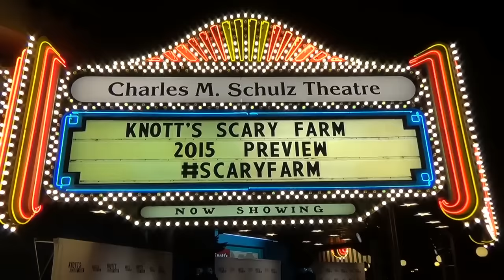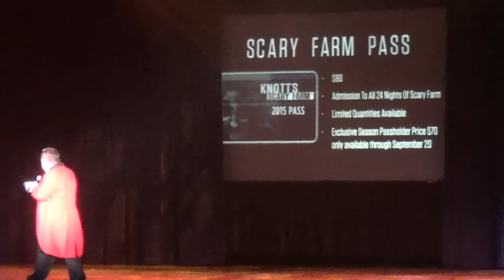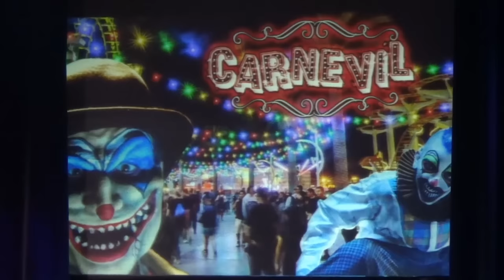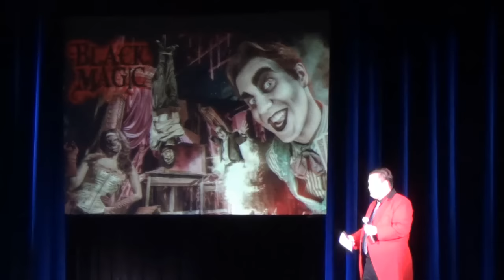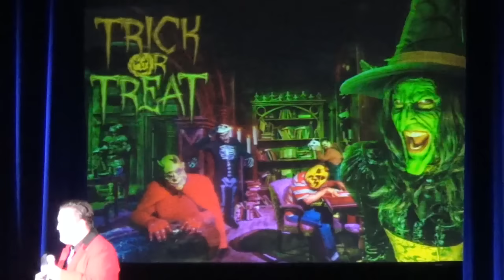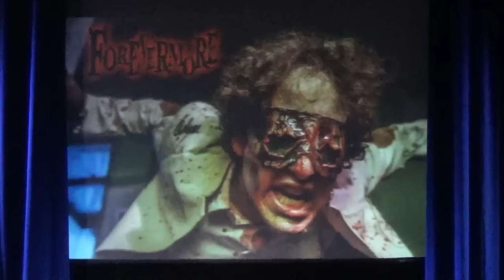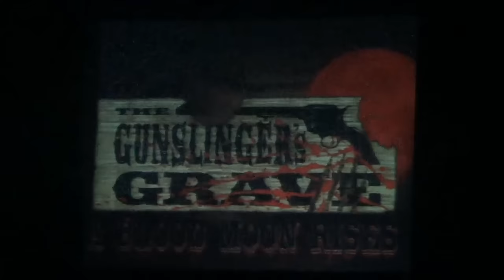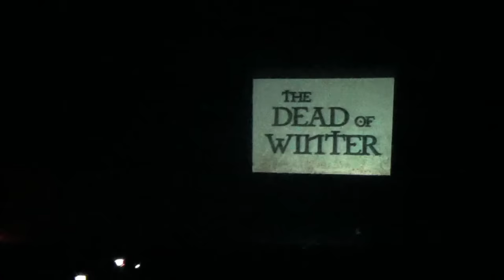Knott's Scary Farm 2015 Full Announcements 2015 - New & Returning Mazes, Zones - Knott's Berry Farm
Knott's Berry Farm announced the 2015 slate of haunted mazes and scare zones for Knott's Scary Farm. This is the entire presentation, hosted by Entertainment Supervisor John Tucker. The Scary Farm Pass is back!

Mazes include Pinocchio Unstrung, Black Magic, Trick or Treat, and much, much more.